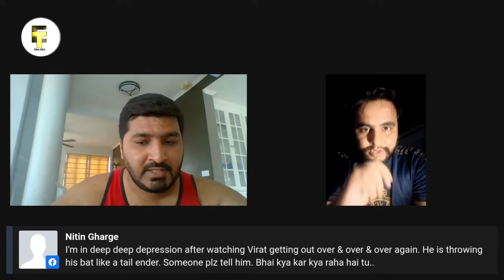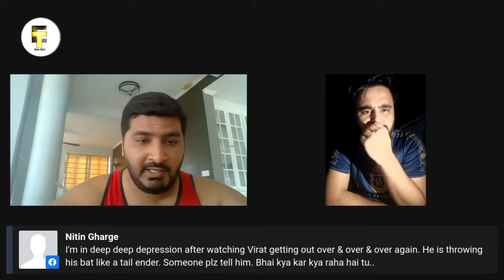WHY NOT SANJU SAMSON PLAY? WHY SHIVAM DUBE | TALKING WITH @Furqan.Bhatti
WHY NOT SANJU REPLACE SHIVAM DUBE !